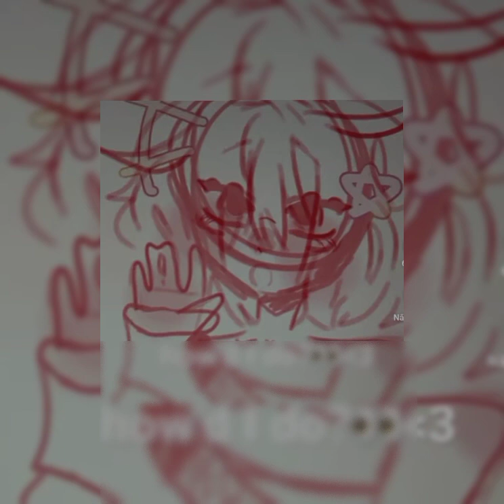𝐴𝑙𝑎𝑛 𝑊𝑎𝑙𝑘𝑒𝑟 - 𝐻𝑒𝑙𝑙𝑜 𝑊𝑜𝑟𝑙𝑑 [𝑠𝑝𝑒𝑑 𝑢𝑝]